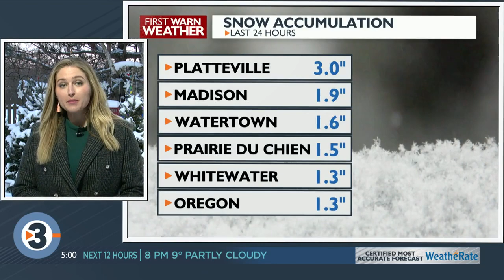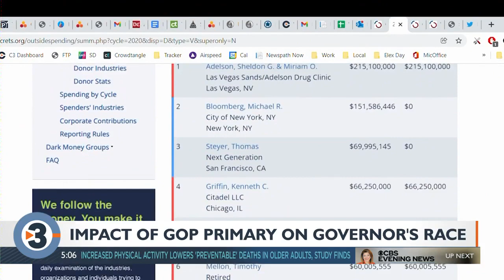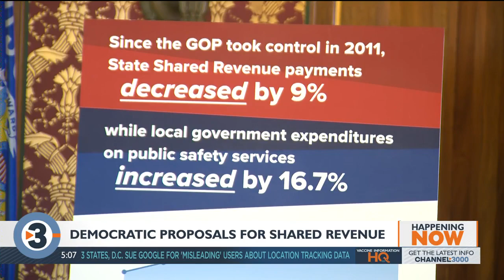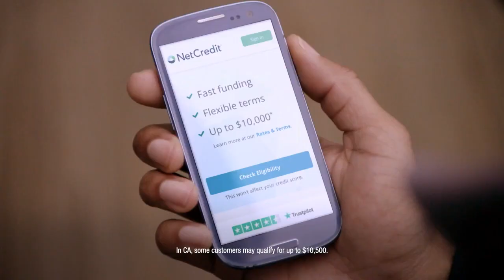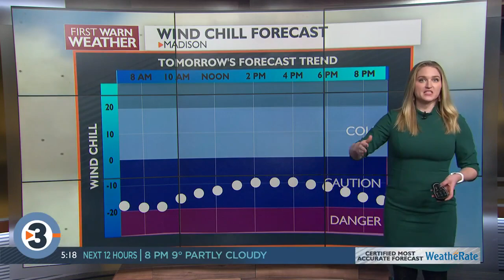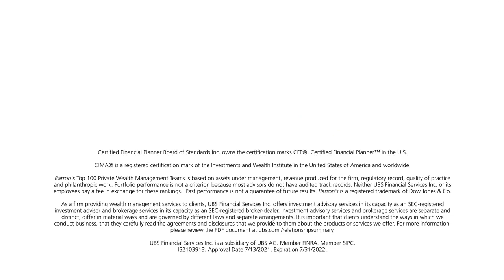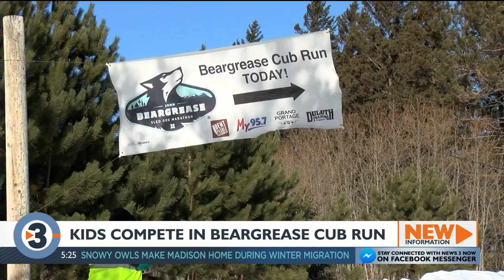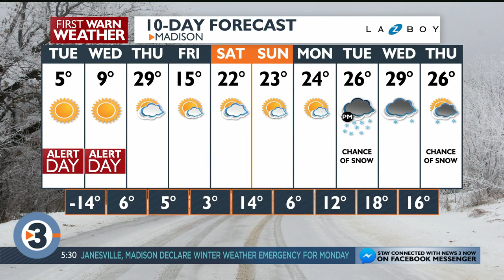News 3 Now at Five: January 24, 2022